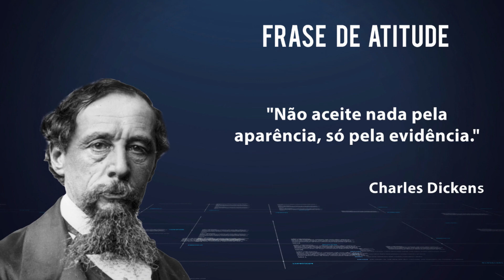Atitude TCE Entrevista 99 - Teresa Liporace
O Atitude TCE Entrevista é uma produção da Assessoria de Comunicação do TCE-RS, e é transmitido pela TV Assembleia (canal 16 da NET e 25 UHF), às 11h de sábado, com reprises no domingo às 21h30min, na segunda-feira às 12h, na terça-feira às 22h e na sexta-feira, às 19h.